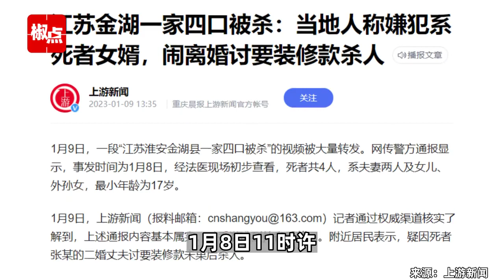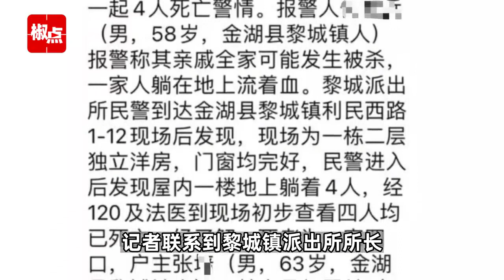江苏一家4口被杀：当地人称嫌犯系死者女婿 闹离婚讨要装修款杀人